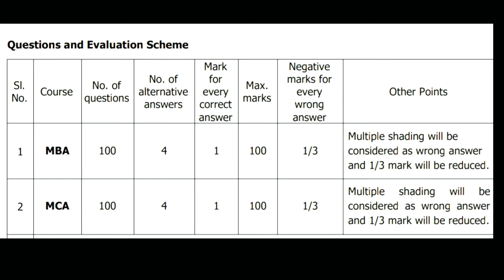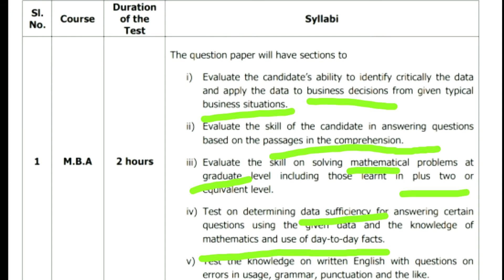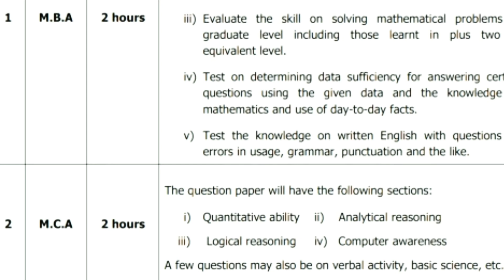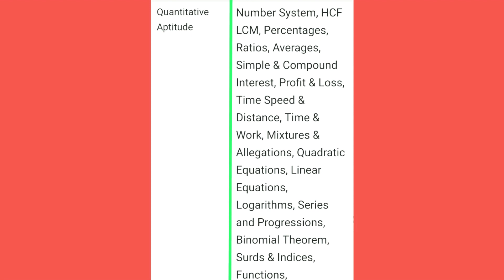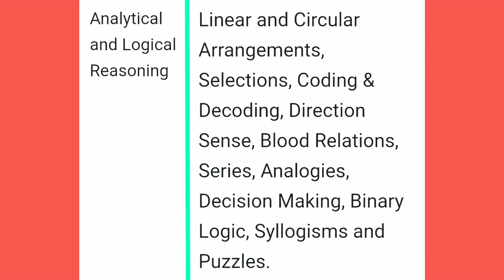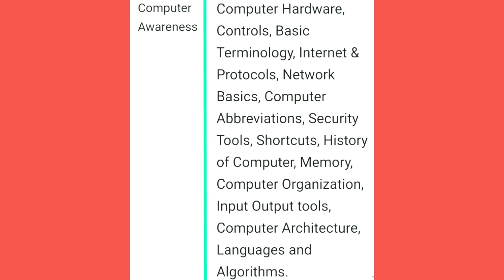TANCET 2019 MBA MCA Syllabus Tips Tamil Anna University TANCET MBA MCA Syllabus 2019 in Tamil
TANCET syllabus has been prescribed by Anna University. TANCET MBA syllabus is divided into five sections - Business Analysis, Reading Comprehension and Verbal Ability, Quantitative Aptitude, Data Sufficiency and General English. TANCET syllabus outlines the topics and sub-topics under each section of the exam. TANCET 2019 syllabus will help candidates to know the topics they need to cover for the exam. Read this article below to get the detailed TANCET MBA syllabus.

கல்வி இங்கு இலவசம்
இப்படிக்கு
புகழேந்தி வில்சன்